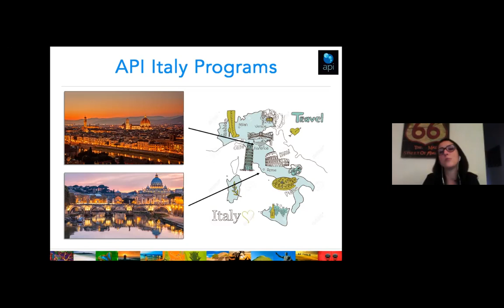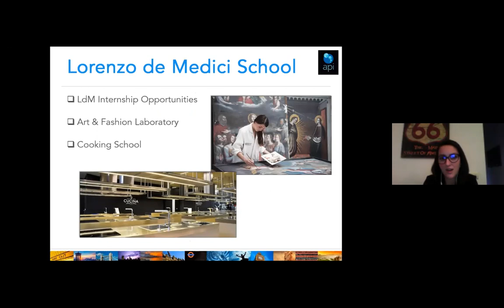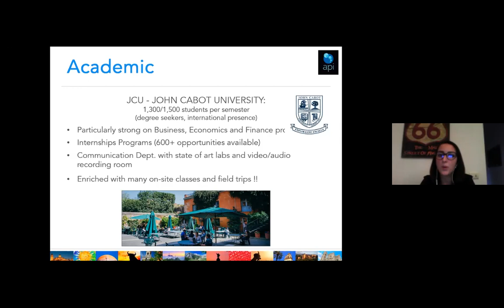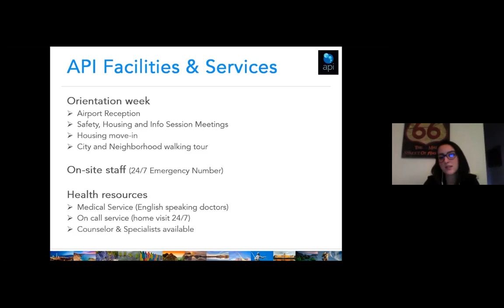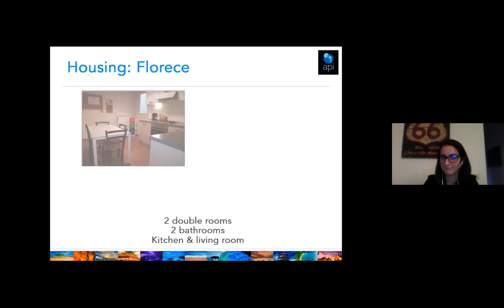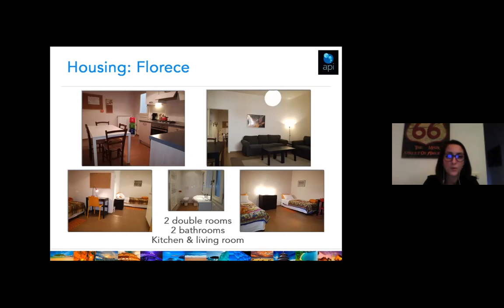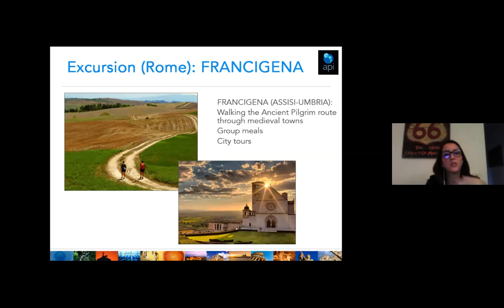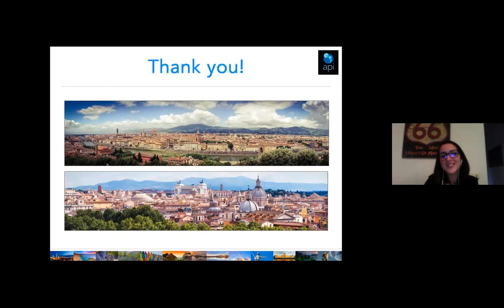API Fall 2020 Study Abroad Fair Info Session